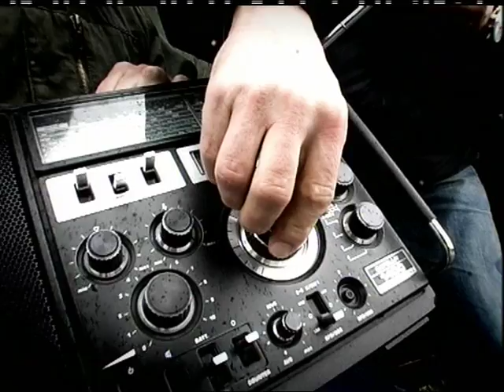Lars Pape und Axel Pape l warum halb vier? l Beitrag beim Magazin KICK OFF 2006